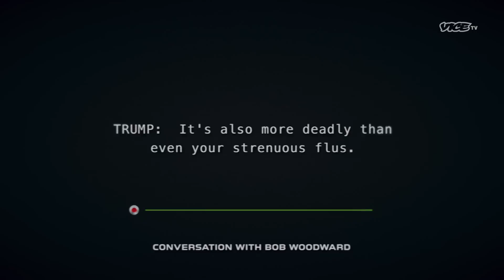The Greatest National Security Blunder in History | WHILE THE REST OF US DIE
"The way that Trump failed to face the pandemic was the greatest national security blunder we've ever seen in American history. It dwarfs Vietnam, it dwarfs the Iraq War."